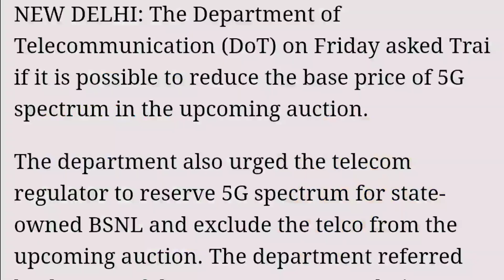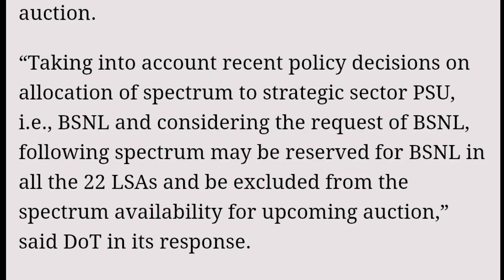💥BSNL BIG GOOD NEWS 💥 BSNL LATEST UPDATE